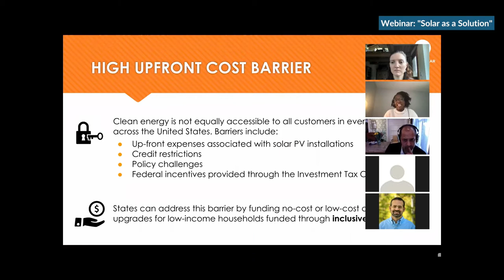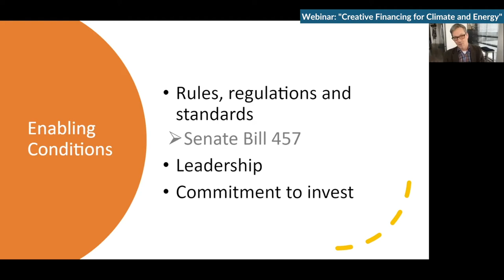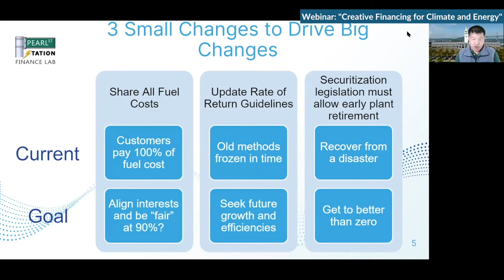NCEL Climate and Energy Webinar Series Trailer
Music
Title: “Role Reversals”
Creator: “Ketsa”
Source: “Role Reversals”